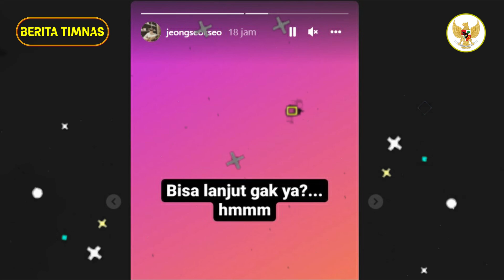🔴 SEMUA KAGET !! Usai Dikritik Habis Exco PSSI, Jeje & Shin Tae Yong Memutuskan Mundur Atau Tidak?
Bagi Kamu Yang Mau Beli Jersey Timnas Indonesia Terbaru Langsung Klik Link di Bawah Ini Ya

Berikut HARGANYA :
1. PLAYER ISSUE : RP. 950.000 ,- (Sembilan Ratus Lima Puluh Ribu Rupiah)
2. REPLICA VERSION : RP. 550.000 ,- (Lima Ratus Lima Puluh Ribu Rupiah)

Dikritik Oleh Haruna, Penerjemah Shin Tae Yong Mundur?. Kontrak Jeong Seok-seo sebagai translator pelatih Timnas Indonesia Shin Tae-yong akan segera habis pada akhir Januari 2022. tapi bisa saja di selesai lebih cepat karena adanya deadlock antara shin tae yong dan exco PSSI. hal itu diperkuat dengan insta story akun resminya jeong seok seo. dalam story itu dia menulis dengan kata "bisa lanjut gak yaa hmmmm'.

Sosok Jeong Seok-seo atau akrab disapa Jeje menjadi sosok yang tak terpisahkan dari Shin Tae-yong Beberapa kali ia muncul ke hadapan publik termasuk saat konferensi pers untuk mendampingi pelatih Timnas Indonesia. Kontrak Jeong Seok-seo pun dimulai sejak awal Shin Tae-yong menjadi pelatih Timnas Indonesia yaitu pada 2019 lalu. Jeje sangat fasih berbahasa Indonesia, sebab ia telah tinggal di Indonesia sejak 2008 untuk mengikuti ayahnya. Menariknya, Jeje tak hanya mendampingi Shin Tae-yong dalam penggunaan bahasa, ia juga ikut berlatih bersama skuad Garuda. Contohnya saja saat ia ikut berlatih lari bersama skuad Garuda dengan menggunakan pakaian yang serupa dengan ofisial pelatih.

jika gara-gara hal tersebut sampai terjadi, maka pastinya publik dibuat sangat geram. karena sosok penerjemah ini begitu dekat dengan shin tae yong, dan publik pecinta sepakbola tanah air. gimana komentarmu?.